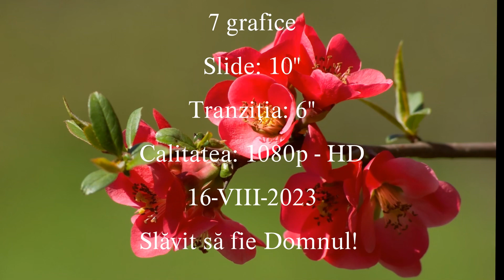Moldoveanu - M-aș muta din lume - text și mel Moldoveanu